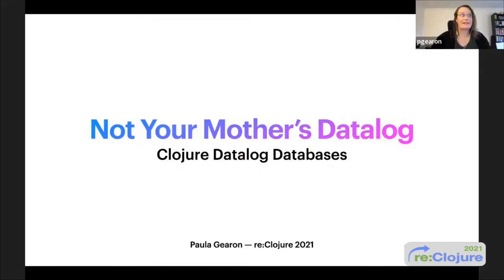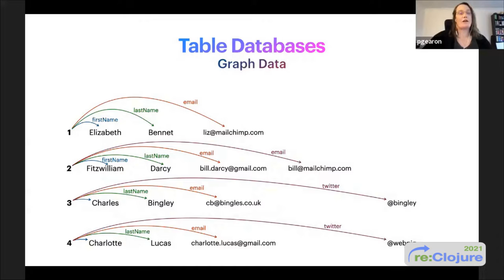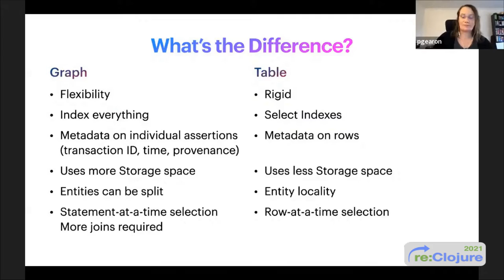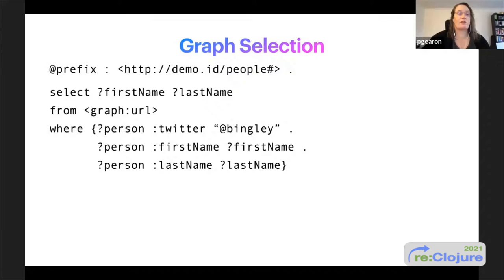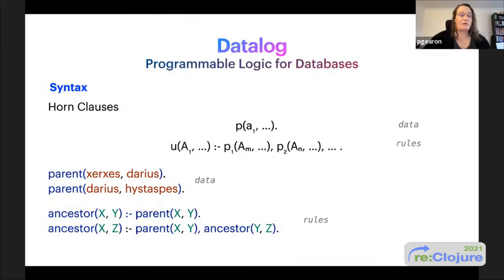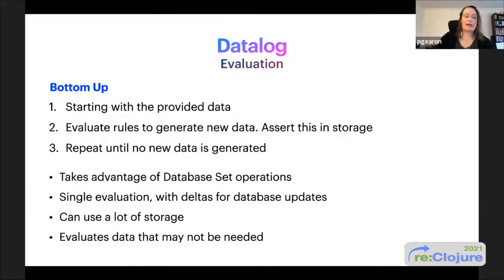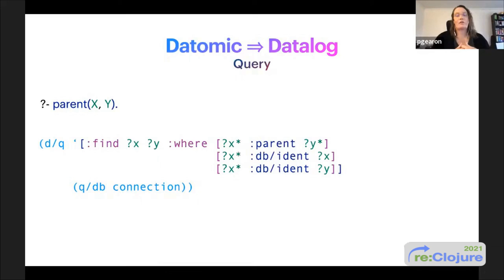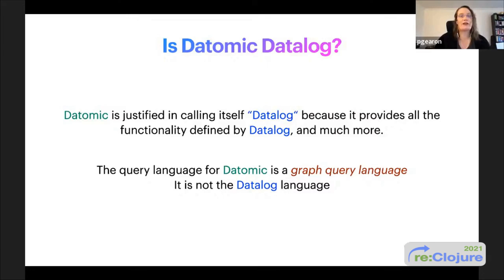Not Your Mothers Datalog - Paula Gearon - reClojure 2021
Not your mother's Datalog By Paula Gearon

There have been a number of Clojure graph databases introduced since Datomic was first released in 2012. They each share a "Datalog based query language" which has been the first time many people have heard of Datalog. However, as the developer of a Clojure graph database (Asami) I get very frustrated when I hear that these databases are queried with "Datalog". Because their query language is not Datalog. Although it is. Sort of. Datalog is a logic programming language for databases that was developed in academia in the 1980s. But if the academics who invented this system were to approach a Clojure graph database they would not recognize much at all. This talk will explore how graph databases align with Datalog, and how the graph query languages both meet and fall short of the expectations of Datalog. It will also demonstrate how Datalog also maps to other systems, such as relational databases with SQL.